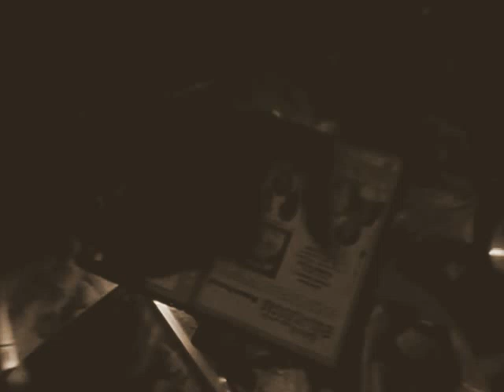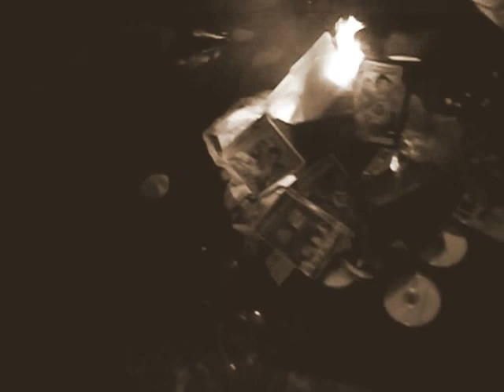HUITIÈME JOURS LIBANDA NA BXL 12.12.20011 LA PATRIE OU LA MORT